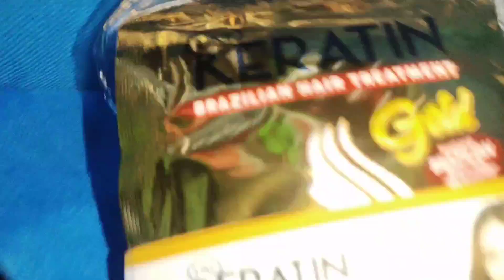TIPS: 3 NA BAGAY NA DAPAT RIN NATIN IAPPLY BILANG NEGOSYANTE PARA MAKAHATAK NG MGA CUSTOMER,